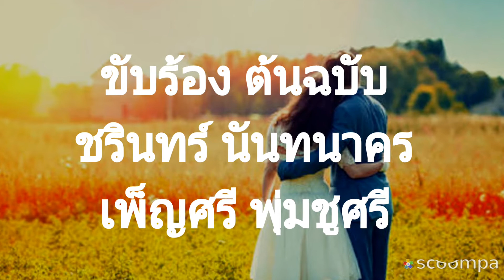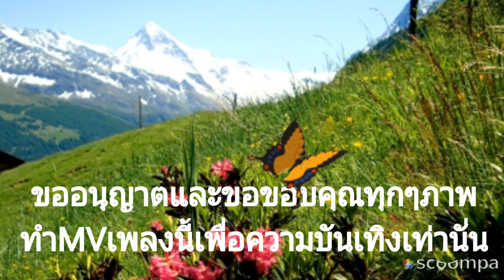นกเขาคูรัก (ยุทธการ/แนนซี่ สะโรรักษ์ฯ covered) V.2